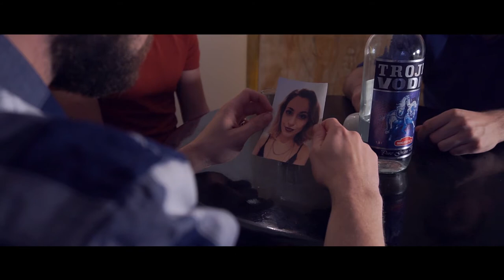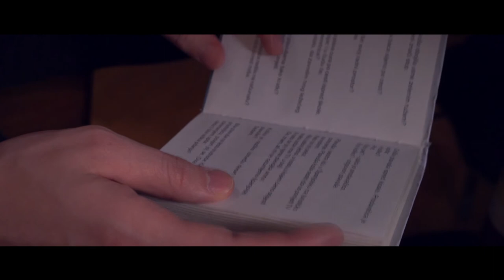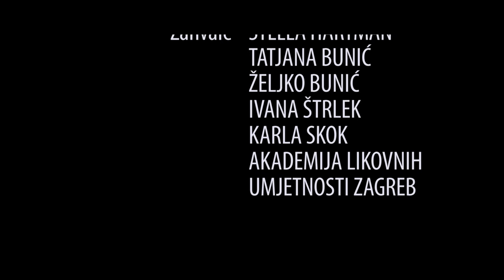Drugo lice ljubavi (2017) - Kratki film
Kratkometražni igrani film

SONY ALPHA a6300 | 16-50mm | F3.5-5.6